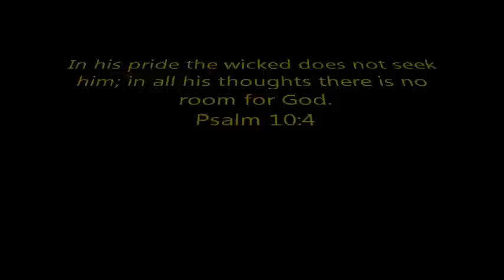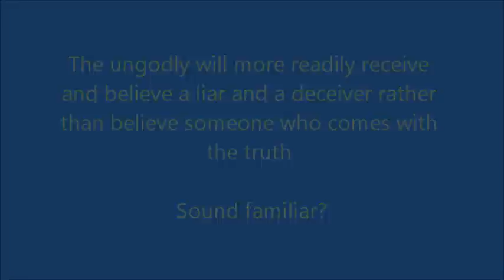The Ungodly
A few verses in the Bible that describe the ungodly person